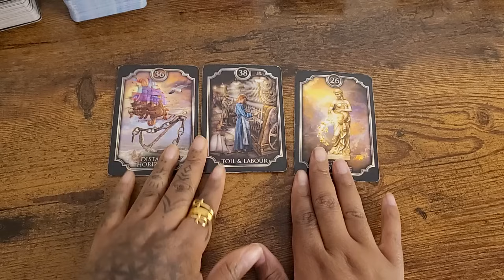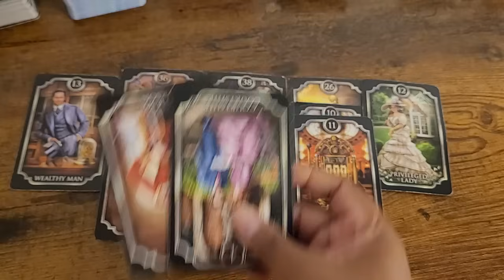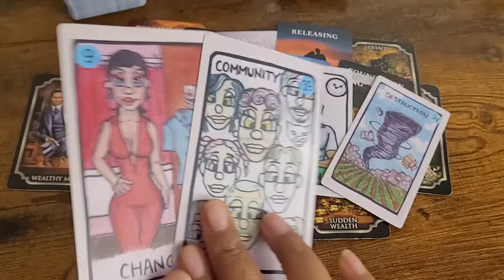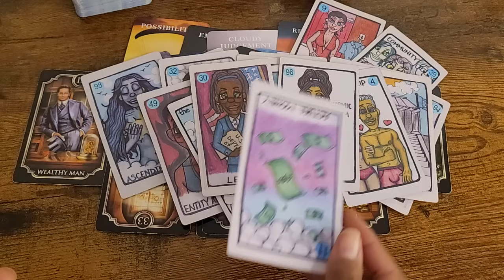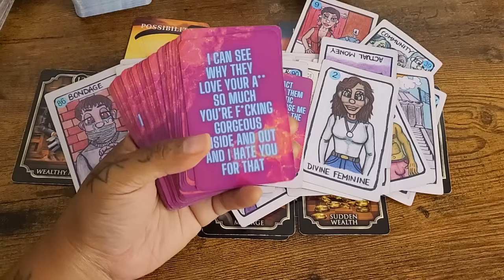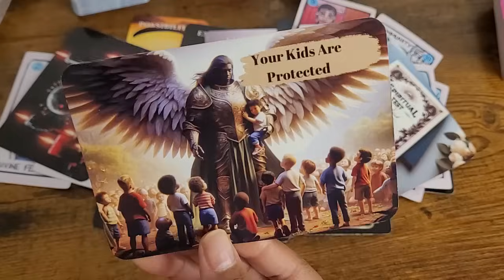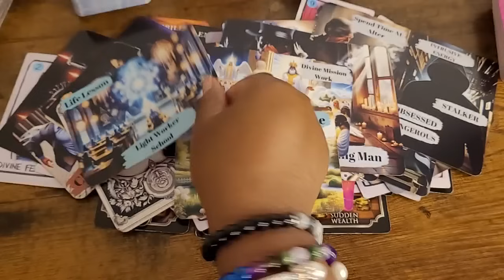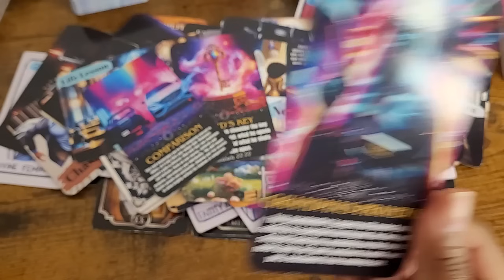BLACK MAILED TO STAY AWAY FROM THEIR TRUE LOVE:THIS FILTHY FOUL JEZEBEL IS DETERMINED TO BLOCK UNION